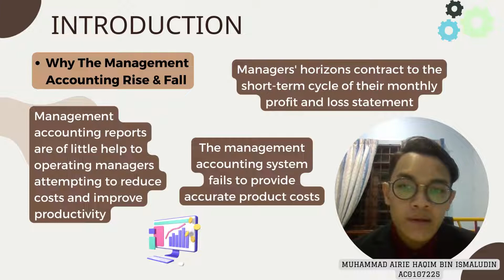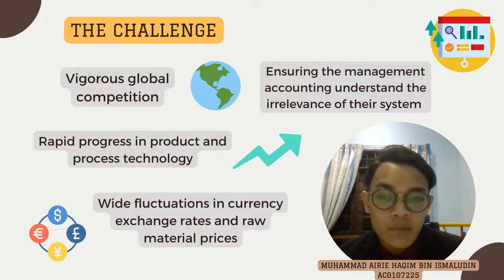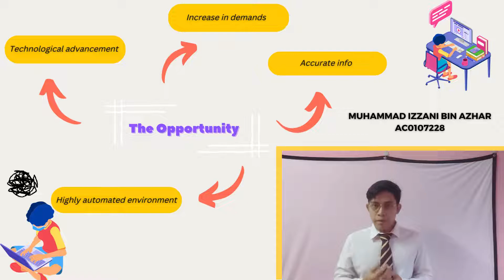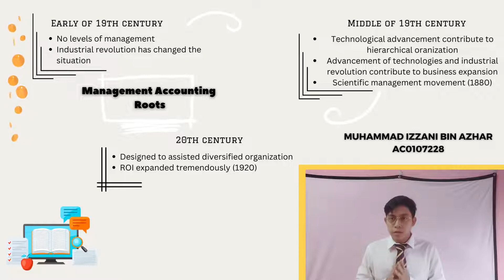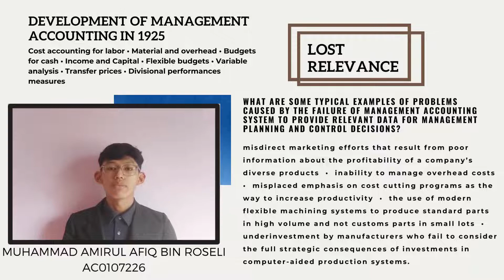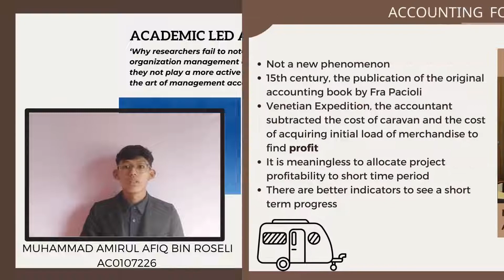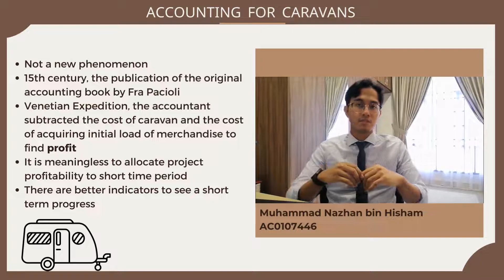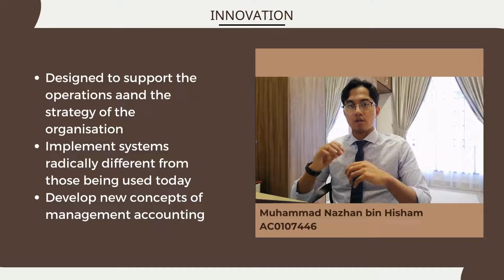THE RISE AND FALL OF MANAGEMENT ACCOUNTING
Presentation about an article of The Rise and Fall of Management Accounting by H. Thomas Johnson and Robert S. Kaplan.
Presented by:
Airie Haqim
Izzani
Amirul Afiq
Muhammad Nazhan